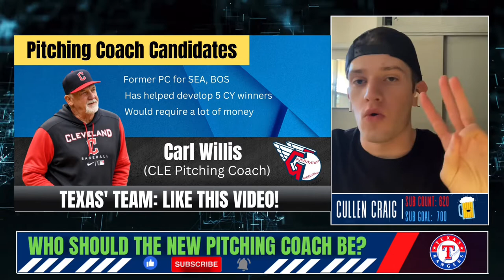Top Pitching Coach Candidates For Texas Rangers (Ft. Mike Maddux, Dave Righetti, Darren Balsley)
In this video, I discuss the top pitching coaches candidates for the Texas Rangers.

Top Candidates to become the new pitching coach for the Rangers:
1. Curt Young
2. Dave Righetti
3. Carl Willis
4. Mike Maddux
5. Dave Balsley